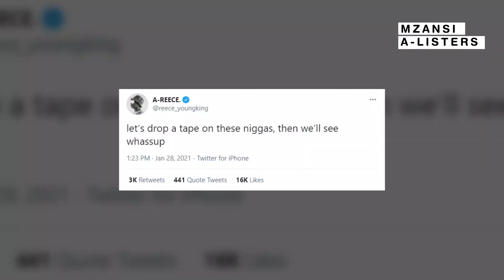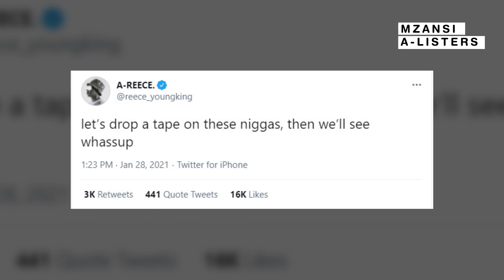A-REECE Sends A Message To The Music Industry